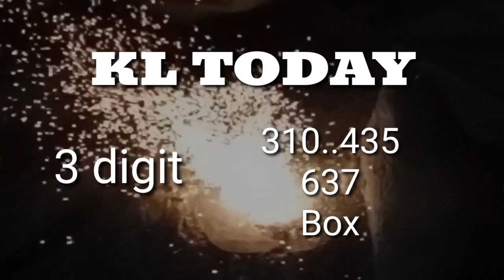கேரளா லாட்டரி கெஸ்ஸிங் 29/07/2022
Mass guessing